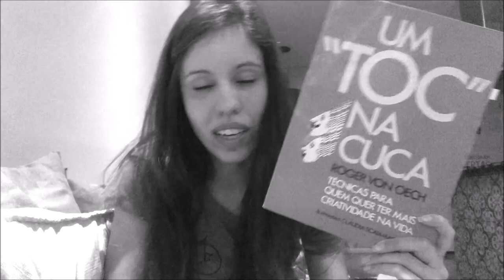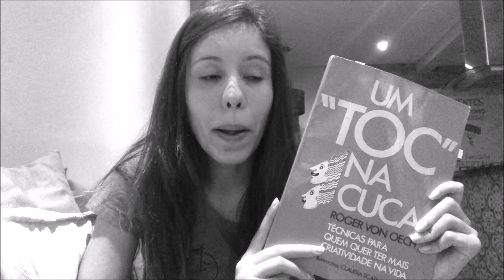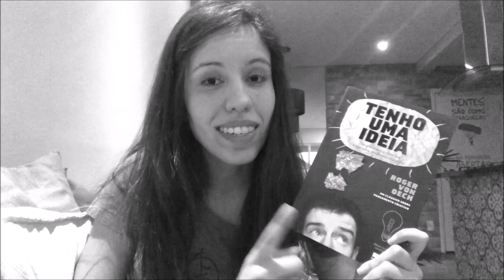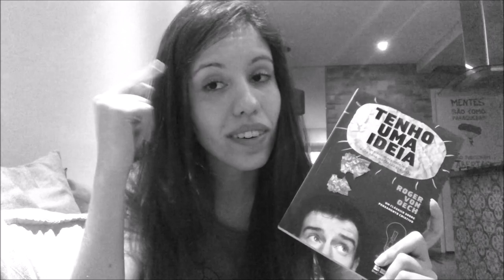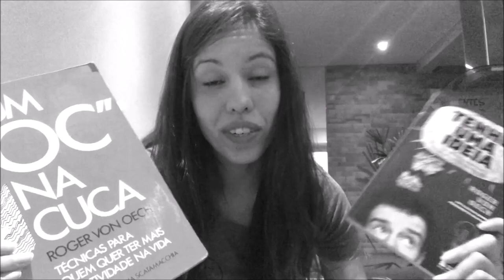Que tal um toc na cuca para te deixar mais criativo?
É sempre uma honra poder compartilhar um pouco do meu tesouro, isto é, um pouco da minha biblioteca criativa com vocês.

Aqui eu dou alguns spoilers sobre o melhor livro de criatividade que já li, "Um toc na Cuca" de Roger Von Oech ;)

Quer mais dicas criativas?